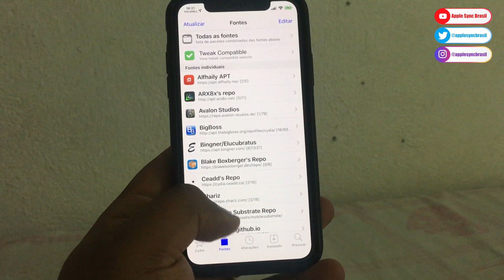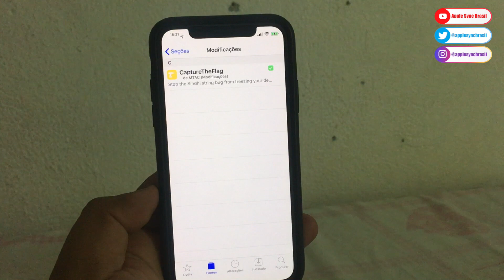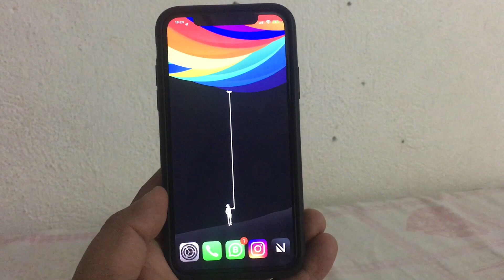COMO EVITAR QUE O SEU iPhone FIQUE BLOQUEADO - TRAVOU?! | Apple Sync Brasil™